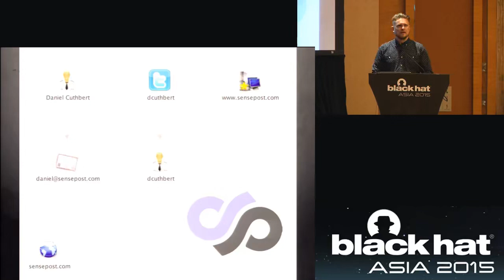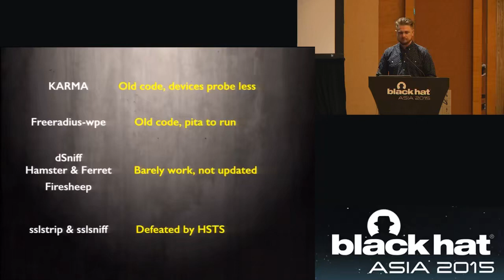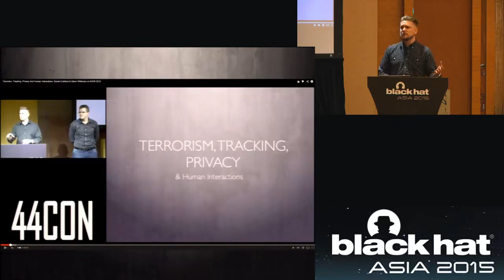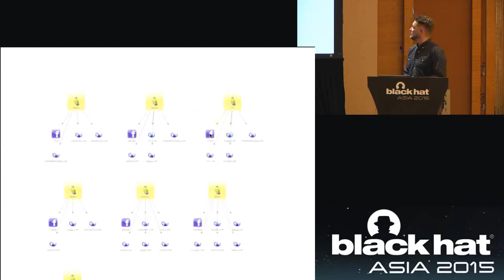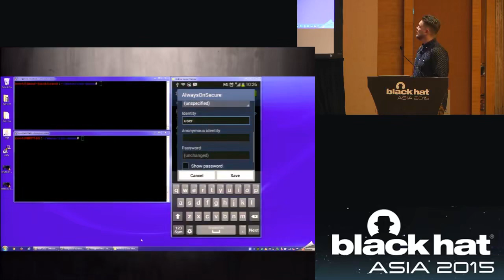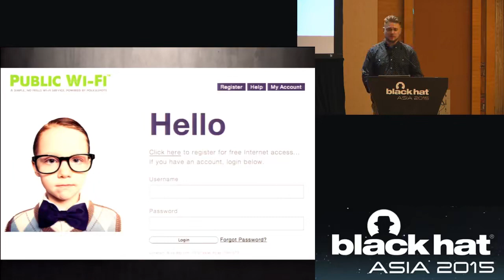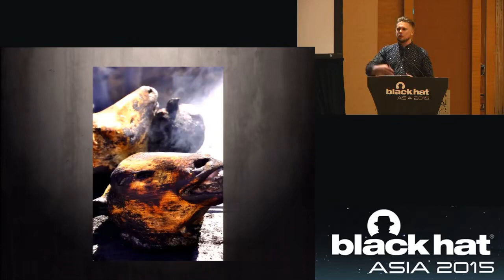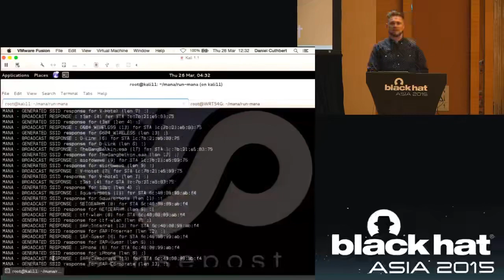Manna from Heaven Improving the State of Wireless Rogue AP Attacks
Black Hat - Asia - Singapore - 2015 Hacking conference